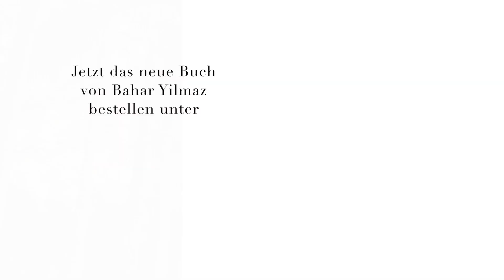Raus aus der "Ego-Falle"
Wir sind Liebe, Licht und noch viel mehr als das. Wir besitzen alle ein Ego, das an unser menschliches Überlebens-System gebunden ist. Wenn wir diesen Teil in uns abspalten und unterdrücken, tappen wir in die sogenannten Ego-Falle, um die es hier in dieser kurzen und intensiven Podcasts Folge geht.

Diese Folge solltest du unbedingt sehen/hören, falls dir diese Themen aus deinem Leben bekannt vorkommen:
- du fühlst dich blockiert und hast das Gefühl, keine Fortschritte im Leben zu machen
- du bist zu oft in einer Verurteilungs-Schlaufe und siehst zu oft Ego-Motive bei anderen.
- du hast das Gefühl, dass dein Ego dich beherrscht oder blockiert.
- du verstehst den Zusammenhang zwischen Ego und Spirit nicht.
- du möchtest deine Herzens-Mission leben und auch die Kraft deines Egos nutzen.

Viel Freude und erzähl’ uns, wie du den Spagat zwischen Spirit und Ego schaffst. Wir freuen uns auf deine Kommentare und Impulse!

28. Septemer 2019, Ingolstadt, Empower Yourself: ein intensiver und transformierender Tag mit spannenden Inhalten, Insights, Sessions, Meditationen und multi-dimensionalen Erlebnissen. Erlebe Bahar & Jeffrey live und ob stage und löse an nur einem einzigen Tag eine positive Welle über dein gesamtes Leben hinweg aus.

Bahar’s neues Buch „Du wurdest in den Sternen geschrieben“ erscheint bald. Hier kannst du das Buch bestellen
Das sagt Laura Seiler (Podcasterin, Coach, Autor) zum Buch

„Bahar nimmt uns in ihrem neuen Buch mit auf ihre eigene persönliche Reise und hilft uns dadurch in ihren Erfahrungen auch unsere eigenen Antworten auf die Herausforderungen des Lebens zu finden. „Du wurdest in den Sternen geschrieben“ ist ein Must-Read für alle Menschen, die sich mit ihrer eigenen Spiritualität auseinander setzen, spüren, dass in ihrem Leben mehr auf sie wartet und dem Ruf in ihrem Herzen folgen wollen, sich selbst wirklich zum Ausdruck zu bringen. Bahar öffnet dir in ihrem neuen Buch ihr Herz, damit du deins auch wieder ganz öffnen kannst. Sie lebt wirklich das, was sie sagt – und das auf eine wundervoll undogmatische, ehrliche und liebevolle Art und Weise.“